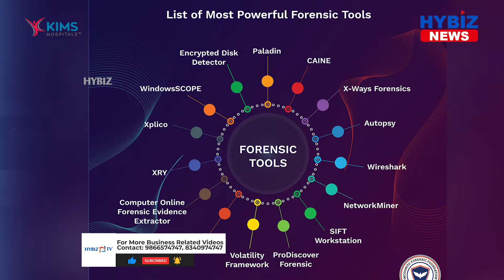Connectel Forensic | India's First Private Forensic Science Laboratory | Hybiz tv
Connectel, an Indian compliance-driven forensic investigation services organization specializing in digital forensics, document examination, and crime scene investigations, is the first and only laboratory in the country to acquire accreditation with ISO/IEC 17025:2017 Standards in testing by National Accreditation Board for Testing and Calibration Laboratories (NABL), a constituent board of Quality Council of India.Connectel’s Forensic Division currently has accreditation for forensic testing in digital, physical documents, handwriting, signature, translations, transcriptions, and crime scene investigations. The future expansion plans include services such as DNA testing, serology, toxicology, ballistics, and chemicals to make it a complete holistic lab to cater to all kinds of forensic investigations.Leading Connectel from the front is entrepreneur Priyanka Agrawal, who has 25+ years of work experience. Priding itself on values such as quality, credibility, impartiality, and fixed timelines in releasing test reports, Connectel is guided by the directorship of Priyanka Agrawal and Rajendra Kumar Agrawal.